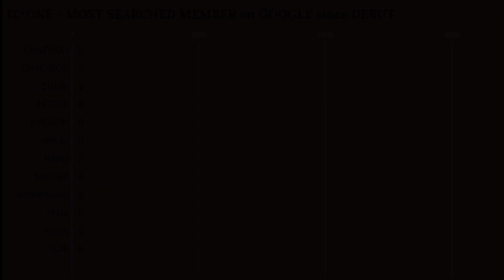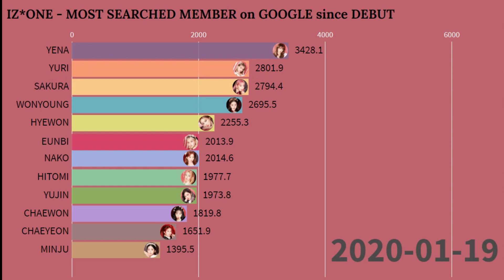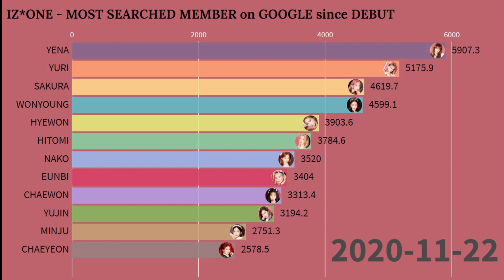IZ*ONE - MOST SEARCHED MEMBER on GOOGLE since DEBUT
Song: CARNIVAL IZ*ONE TYPE BEAT
Genre: KPOP TYPE BEAT
Provided by: BEAT SOURCE